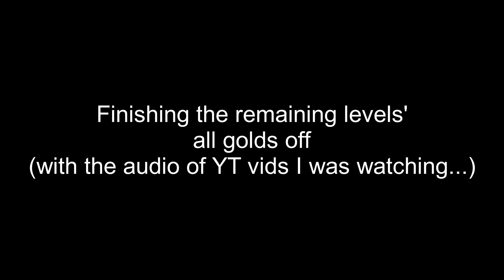N++ "NITRO" tab - 07 (FINAL)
Beautiful map pack *chef's kiss*